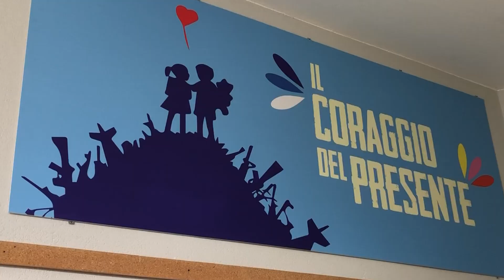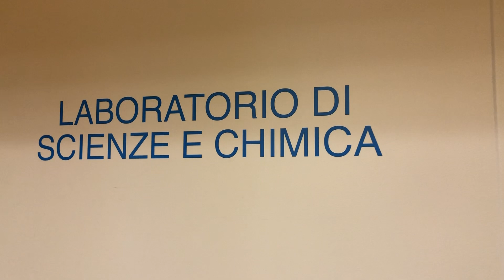Pio XII - Presentazione 2021